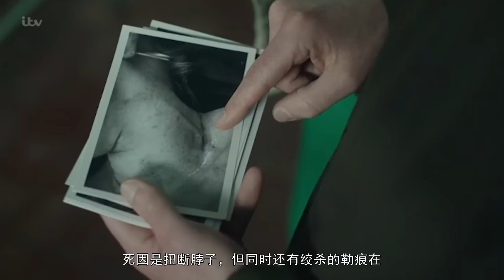《摩斯探长前传》S7-01 | 新年夜的凶杀案，深度解说《摩斯探长前传》第七季第1集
Nox Arcana - Nostalgia - Original
Magnus Ringblom - The?Woods
（无版权音乐）